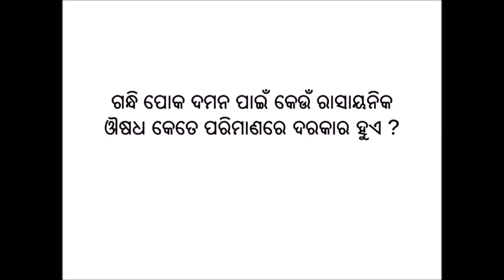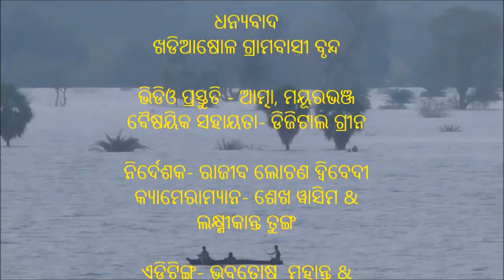Chemical solution for gundhi bug